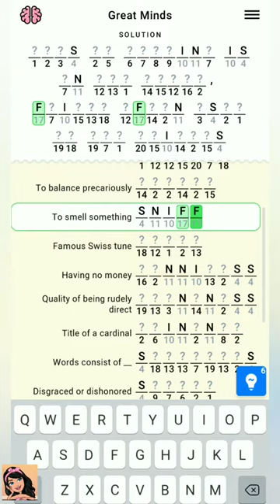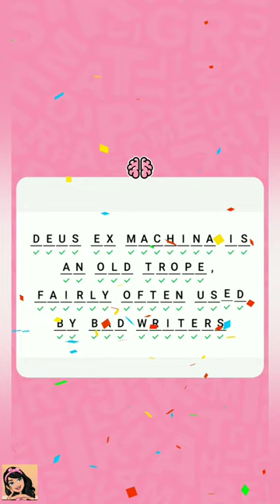Figgerits Game Great Minds Level - 28 Walkthrough | Puzzle Game